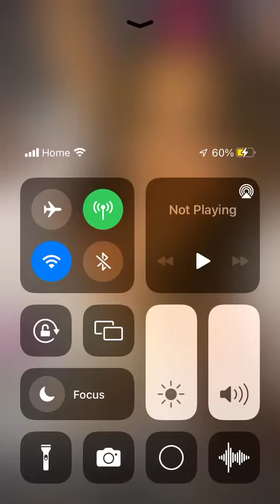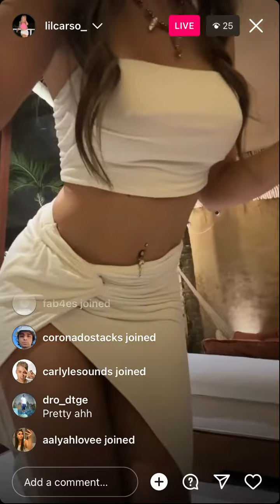LilCarso - Instagram Live (September 24 2023)